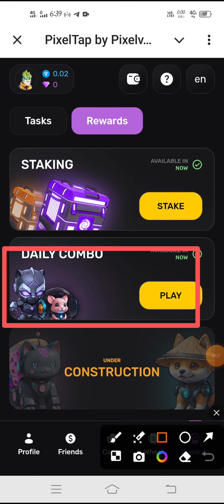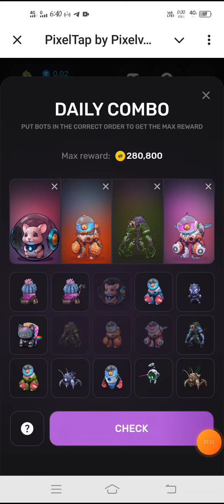Pixelverse Combo today 4 November | pixeltap daily combo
pixel verse daily combo today,
pixelverse combo today,
pixelverse today combo today,
pixelverse today combo card,
today combo pixelverse,
daily combo pixelverse,
18 october pixelverse combo,
Pixelverse combo,
pixel tap daily combo,
pixel tap daily combo today,